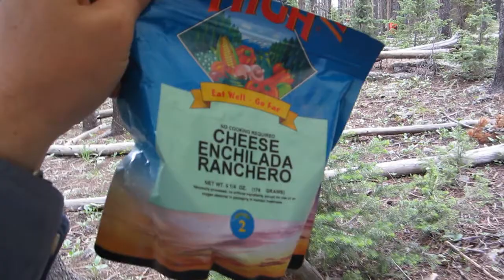Christmas Meadows hike with the scouts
We went on a 15 mile, 2 night backpacking trip starting at the Christmas Meadows trail head.  This is in the Uintas off Mirror Lake Highway.